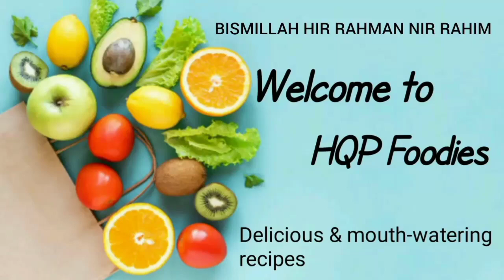Authentic Hyderabadi Meethi Dal | Breakfast Recipe | Very Simple & Easy Dal@hqpfoodies467#dal#easy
Today Iam Sharing Hyderabadi Famous Meethi Dal Recipe | Simple & Easy Dal Recipe | Meethi Dal